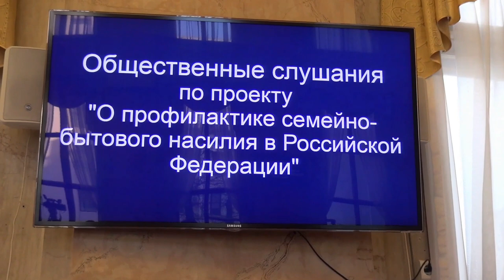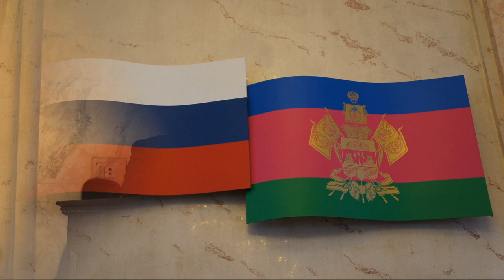Расширенное слушание в ЗСК по законопроекту о профилактике семейно бытового насилия. (Полное видео)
17 декабря 2019 года в большом зале Законодательного Собрания Краснодарского края состоялось расширенное слушание по законопроекту "О профилактике семейно-бытового насилия в Российской Федерации".
Участники слушаний в ЗСК не только не поддержали этот законопроект, но резко и единогласно отвергли его.

0:35 Начало работы расширенного совещания при ЗСК
2:51 Начало выступлений
Горбань Андрей Евгеньевич - Председатель комитета Законодательного Собрания Краснодарского края по вопросам законности, правопорядка и правовой защиты граждан
9:24 Протоиерей Александр Игнатов - Руководитель отдела религиозного образования и катехизации Екатеринодарской епархии. Благочинный Западного округа г. Краснодара
17:54 Сенгеров Иван Георгиевич  - Руководитель следственного отдела по Центральному округу г. Краснодар, полковник юстиции
21:38 Емченко Константин Сергеевич - Заместитель начальника УОДУУП и ПДН ГУ МВД России по Краснодарскому краю, полковник полиции.
25:12 Бескоровайная Елена Михайловна - Директор Краснодарскогоого краевого кризисного центра помощи женщинам
27:35 Ковалева Татьяна Федоровна - Уполномоченный по правам ребенка в Краснодарском крае
30:44 Шаов Асфар Аскерович - Заместитель муфтия Духовного управления мусульман республики Адыгея и Краснодарского края, доктор философских наук.
32:37 Панченко Раиса Андреевна - Начальник отдела обеспечения деятельности комиссии по делам несовершеннолетних и защите их прав министерства труда и социального развития Краснодарского края
34:11 Цветков Андрей Васильевич - Заместитель министра образования, науки и молодежной политики Краснодарского края.
36:08 Долгов Лев Александрович  - Председатель общественной организации «Союз отцов», Краснодарский край
38:28 Мышак Сергей Валентинович - Уполномоченный по правам человека в Краснодарском крае
42:48 Резолюция расширенных парламентских слушаний. Подведение итогов.